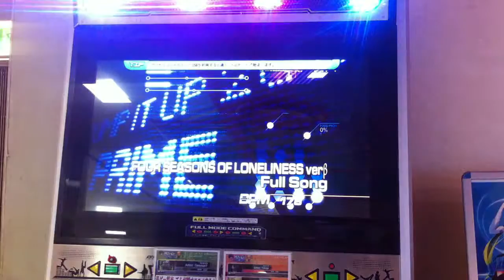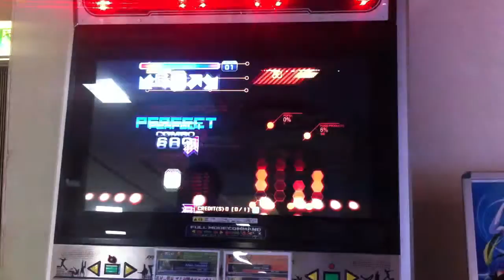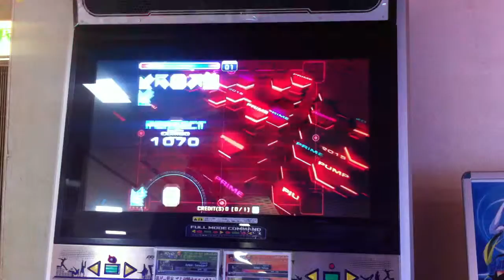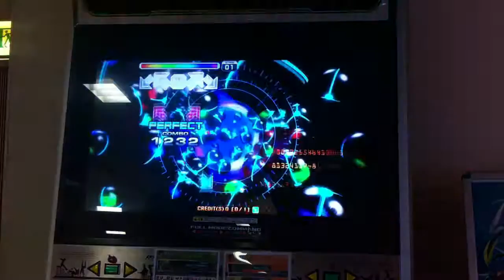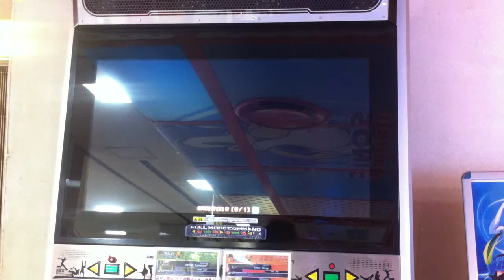Pump it up PRIME 2015 JE - FOUR SEASONS OF LONELINESS Full song S14 (Tatsh music circle)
Player : KOTORI29

1 great all combo

아깝다 ㅠㅠ 후반에 곡이 왤케 안끝나 하는사이에 바로 기습적인 1그렛 ㅠㅠ // 曲が長すぎる本当に終わらないです。1グレイと惜しい。